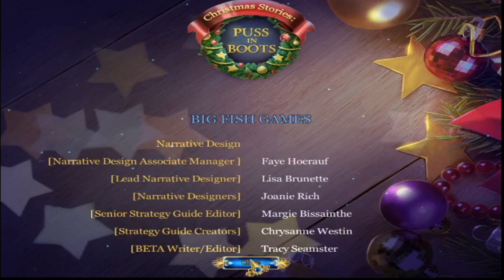Christmas Stories Puss in Boots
Can I save Christmas and Anna who is this mysterious thief who has stolen the magic Christmas Star. Maybe I had to much eggnog maybe I am dreaming but let's go on this adventure together.